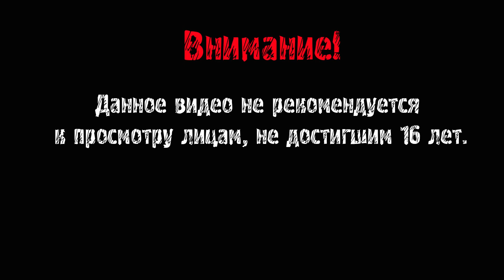ЛИТЕРАТУРНЫЙ КЛУБ ► Doom Eternal #13